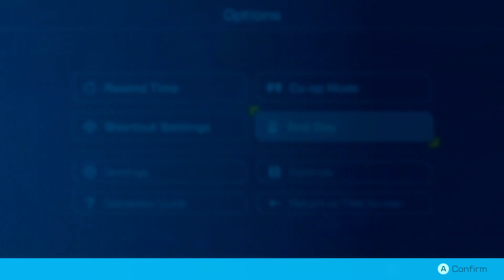Pikmin 4 (Switch) - Day 15: Serene Shores [Finished]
00:00 - Rescue Command Post
02:19 - Serene Shores Arrival
09:25 - Below-Grade Discotheque [Subfloor 1]
11:21 - Below-Grade Discotheque [Subfloor 2]
13:57 - Below-Grade Discotheque [Subfloor 3]
16:29 - Below-Grade Discotheque [Subfloor 4]
20:59 - Below-Grade Discotheque [Subfloor 5]
24:47 - Return to Surface
32:12 - Day End